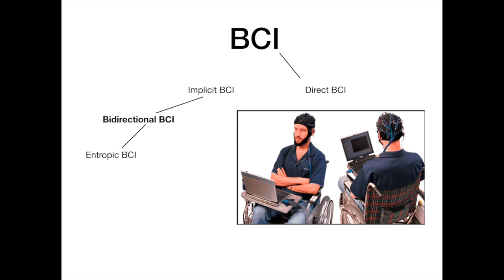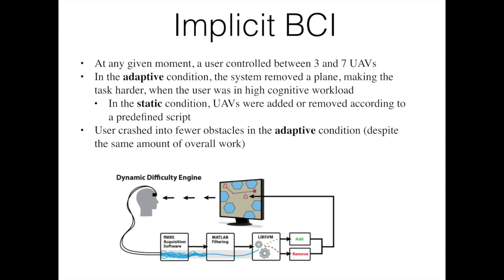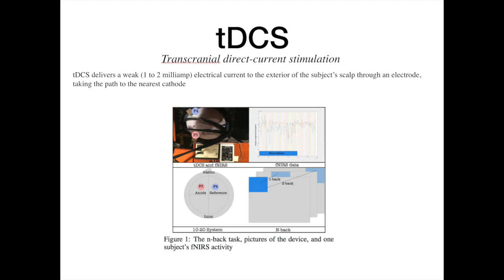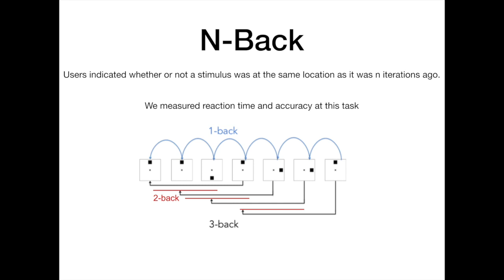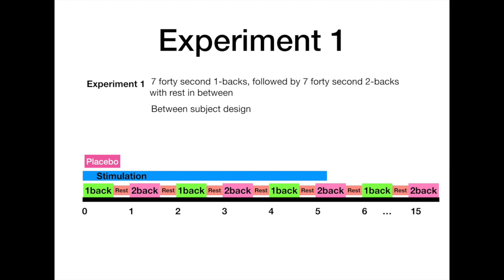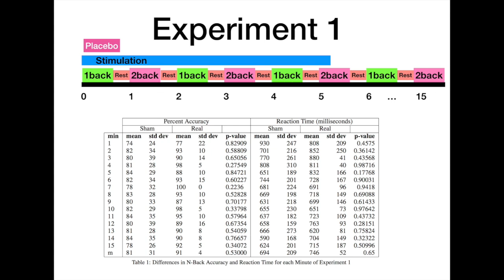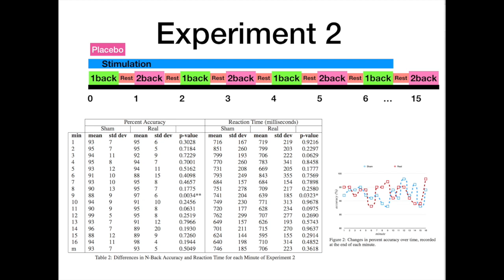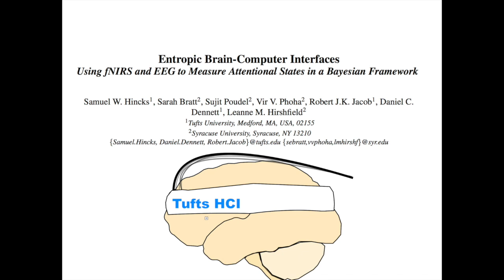tDCS PhyCS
This video is about tDCS PhyCS